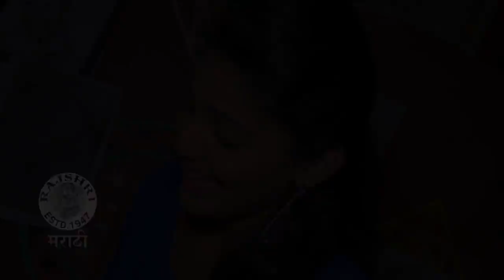Celebrity Tadka - Dinner With Pooja Sawant & Sanskruti Balgude - Celebrity Kitchen Magic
Celebrity Tadka - Dinner With Pooja Sawant & Sanskruti Balgude - Celebrity Kitchen Magic. Watch our new show Celebrity Tadka where we bring you some of the best Marathi celebrities and spend time with them knowing there favorite cuisine, their upcoming movies, gossip stories and much much more!!! Today we have with us the very talented Pooja Sawant and the ultimate Fantastic girl Sanskruti Balgude. Watch this video only on Rajshri Marathi!